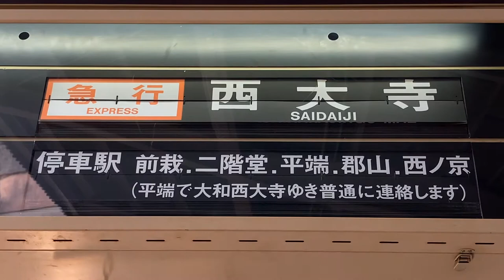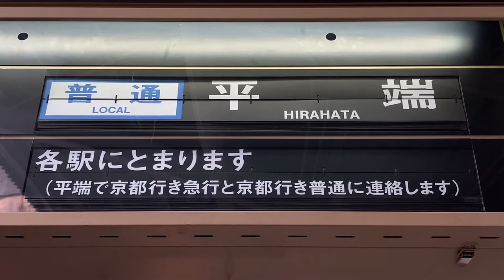近鉄 天理駅 ホーム 発車標(反転フラップ式案内表示機・パタパタ)